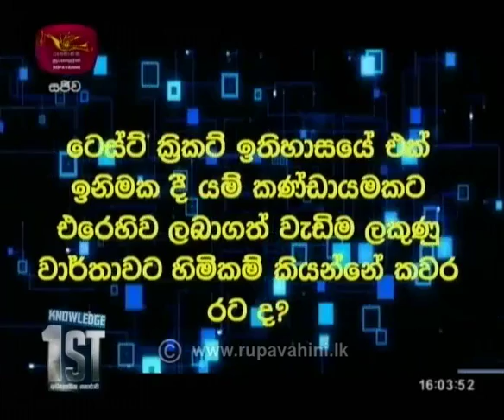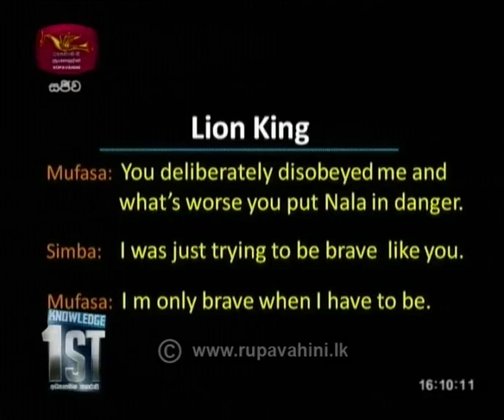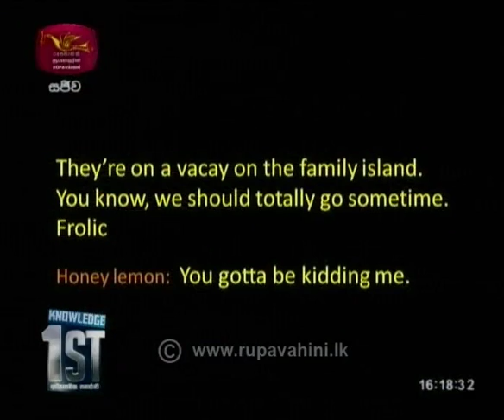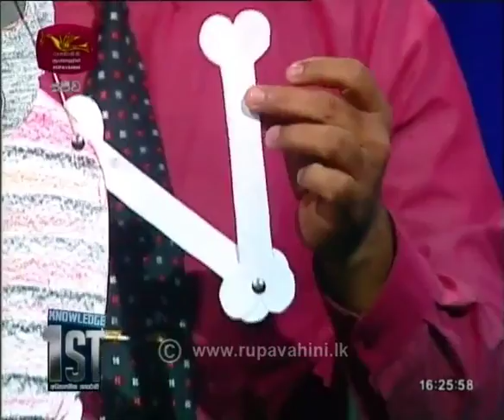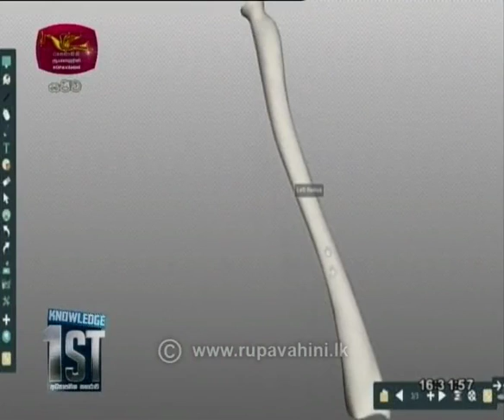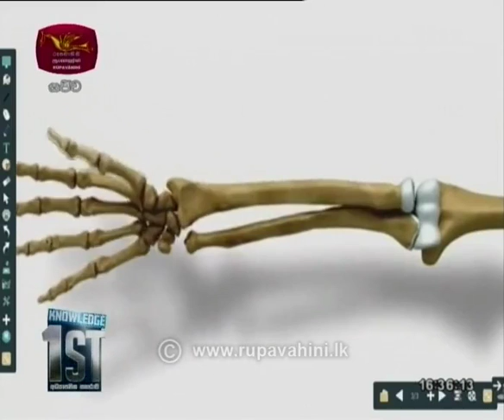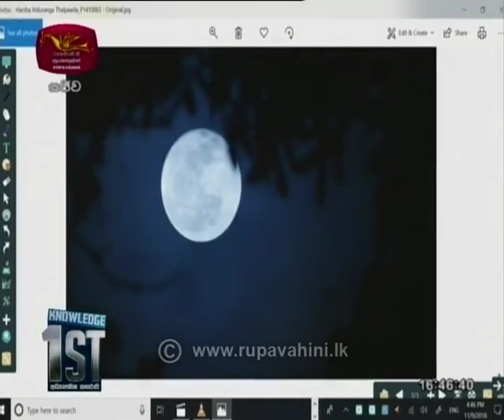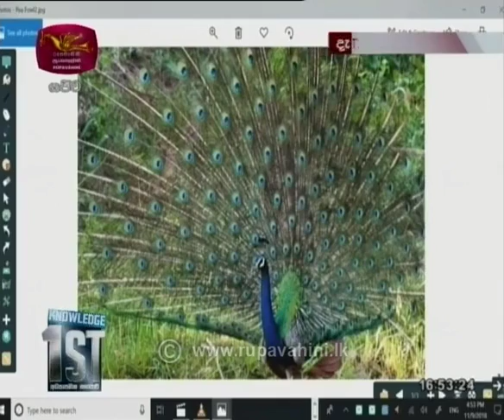Knowledge First|2018-11-09 | සිකුරාදා